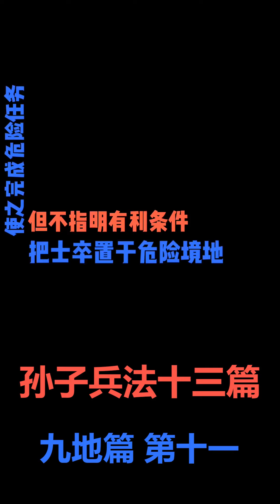《孙子兵法》十三篇，第十一篇：九地篇，主要论述九种不同作战地区及其用兵原则，提出了‘’兵之情主速，乘人之不及，由不虞之道，攻其所不戒”的突然袭击的作战思想。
孫武（前544－470年），字長卿，春秋時期齊國人，著名軍事家、政治家，兵家代表人物。兵書《孙子兵法》的作者，後人尊稱為孫子、兵聖、東方兵聖，山東、蘇州等地尚有祀奉孫武的廟宇兵聖廟。其族人为乐安孙氏始祖，次子孙明为富春孙氏始祖。